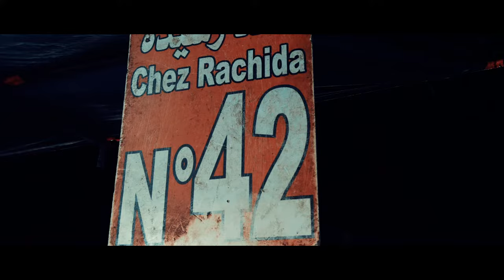Les INCONTOURNABLES à voir et à faire à MARRAKECH !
Que voir et que faire à Marrakech ? Dans cette nouvelle vidéo je vous emmène à la découverte ou re-découverte de la ville rouge.

MES COUPS DE COEUR ❤️ :
- Survoler la région de Marrakech en montgolfière pour admirer le lever du soleil
- Redécouvrir la médina en side-car
- Admirer les spots de street-art
- Se rafraîchir au Jardin Majorelle

Vidéo réalisée en collaboration avec vente-privée le Voyage